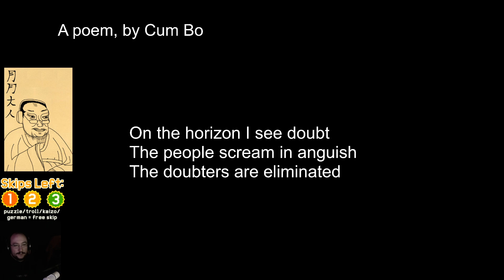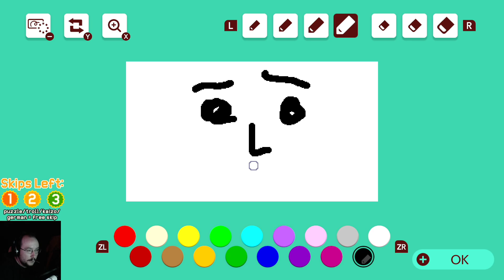MOONMOON 4/5/2023 Live Vod PART 3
VOD TITLE: "OH YEAH, MARIO TIME" - mario | beating my record today or literally having a breakdown

00:00:00 Super Mario Maker 2